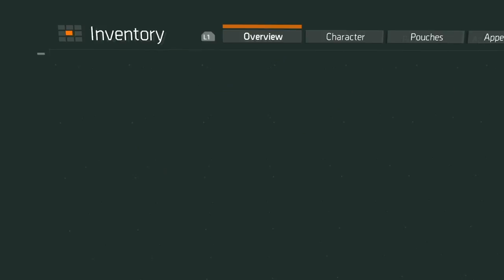We waited till the End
Me and grandy were lazy and we were the last 2 to leave. Sorry we were using discord not party.